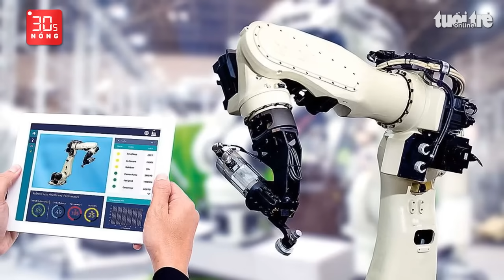Bản tin 30s Nóng: CSGT Bàn Cờ ở TP.HCM đạp ngã xe người dân; Đèo Prenn Đà Lạt thông tuyến 3km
Bản tin 30s Nóng 14-12: Video cảnh sát giao thông Bàn Cờ ở TP.HCM đạp ngã xe của người dân; Flycam đèo Prenn Đà Lạt thông tuyến 3km đầu tiên; Bắt tạm giam một nam sinh viên đâm tử vong 2 nữ sinh cấp 3 trong vụ mâu thuẫn tình ái.